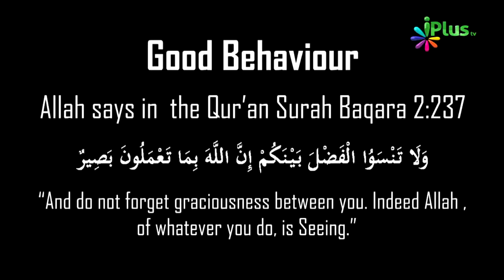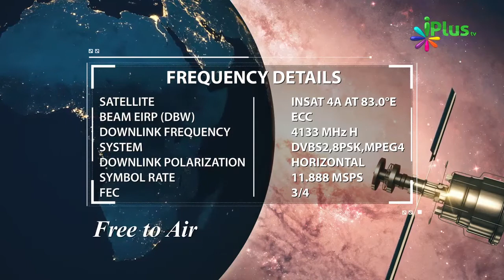Jab Talaq Dene Ki Situation Tak Pahunch Jayein To In Baaton Ka Dhyan Zaroor Rakhein By Zaid Patel